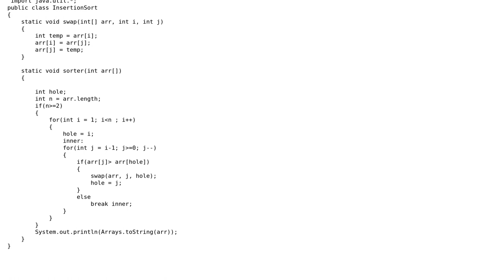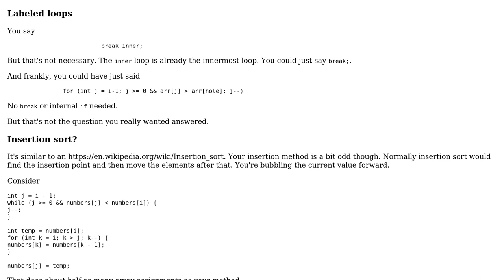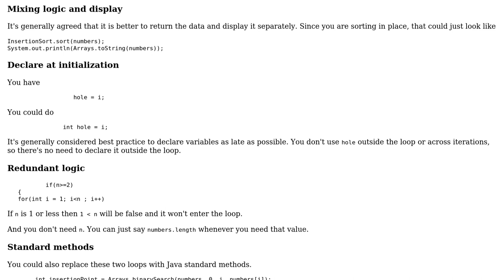Insertion sort algorithm in Java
With thanks & praise to God, and with thanks to the many people who have made this project possible! | Content (except music & images) licensed under CC BY-SA | Music | Images & others | With thanks to user mdfst13 user Jamal user Archer and the Stack Exchange Network Trademarks are property of their respective owners. You are responsible for your own actions.